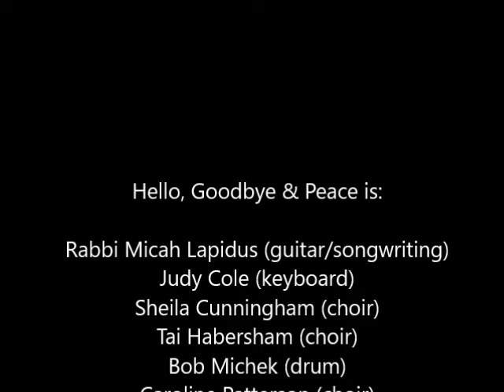Rise Up by Hello, Goodbye & Peace: NPR Tiny Desk Edition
Rise Up, written by Rabbi Micah Lapidus and Will Robertson, is a celebration of Atlanta’s long commitment to civil rights, social action, and social change. The song is rooted in famous teachings from the Hebrew Bible as they were preached by Dr. Martin Luther King Jr. and also happens to be a perfect anthem for Atlanta’s beloved Falcons. The song has been sung and performed all around the country, and it is here performed by Lapidus, Robertson and members of The Temple Singers and Ebenezer Baptist Church. Whenever folks gather to lift up Lapidus' music the group is called, "Hello, Goodbye & Peace."